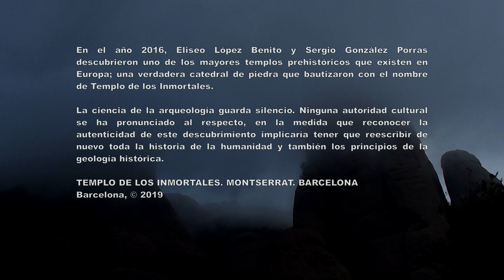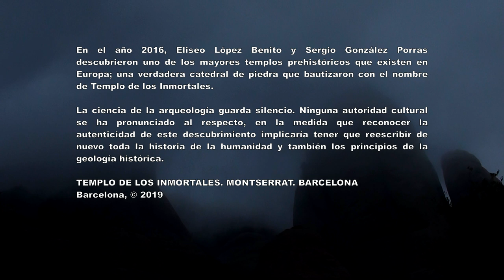TEMPLO DE LOS INMORTALES. MONTSERRAT (BARCELONA)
CIVILIZACIÓN MADRE 10.000 AC.  ARQUITECTURA CICLÓPEA/ ESTILO ORGÁNICO. MONTSERRAT (BARCELONA)